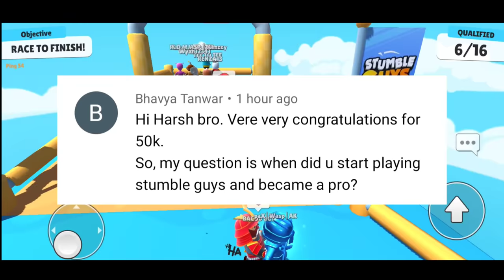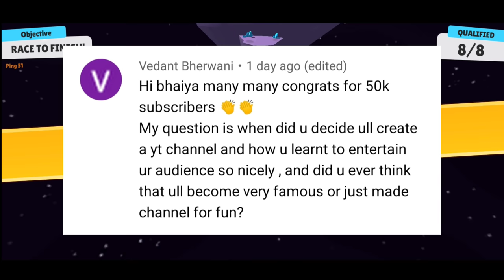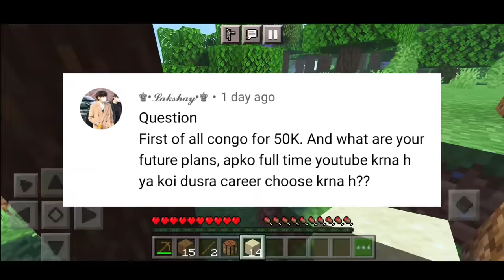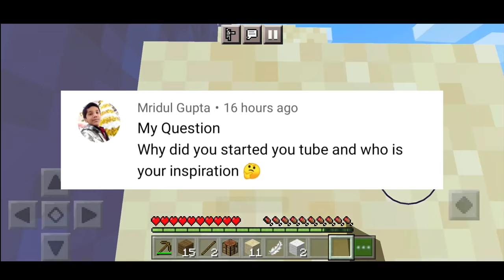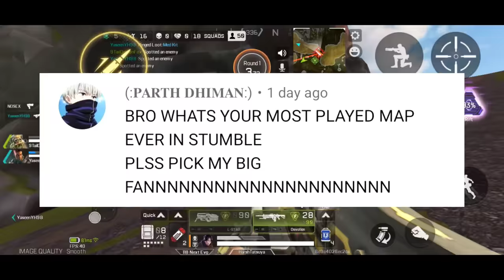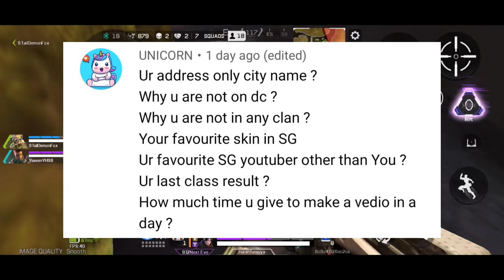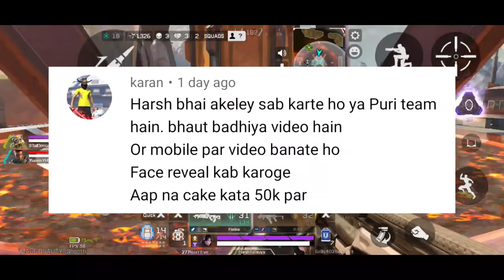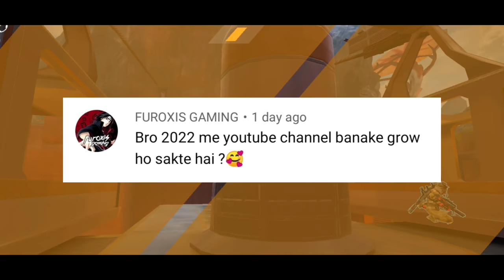QNA 50K | Face Reveal ? HarshTatsuya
🎧My Gears
Mic (Boya BYM1)

Device (Realme 3 Pro)

Headphones (Cosmic Byte GS410)